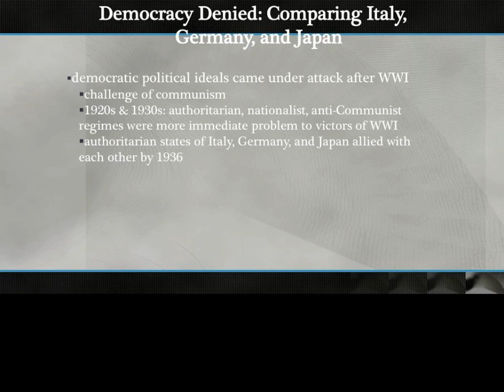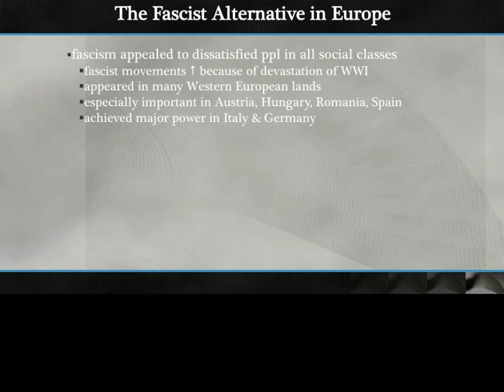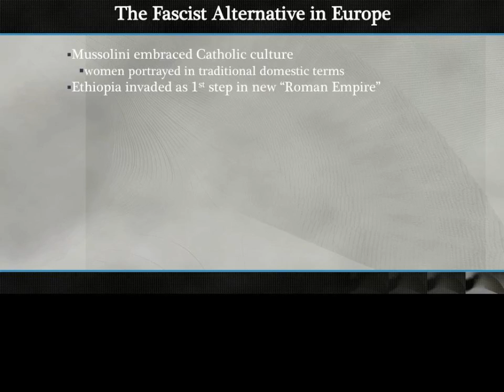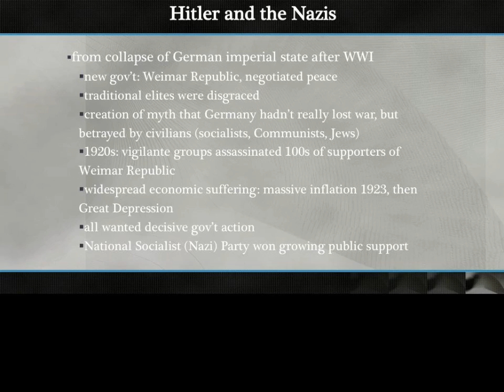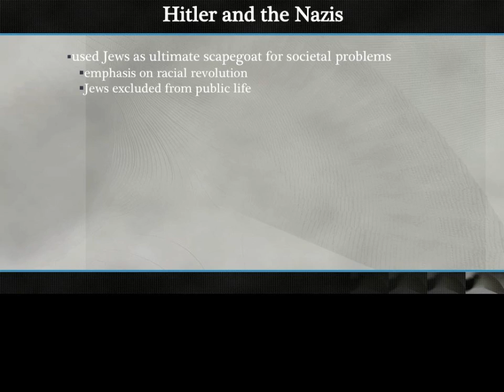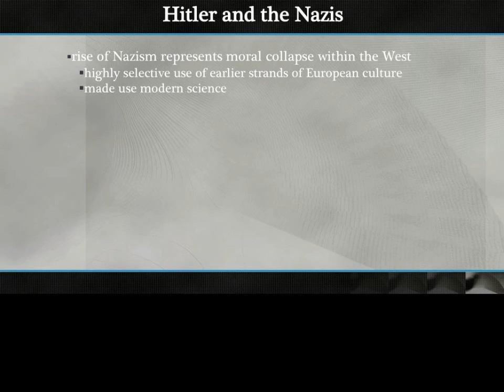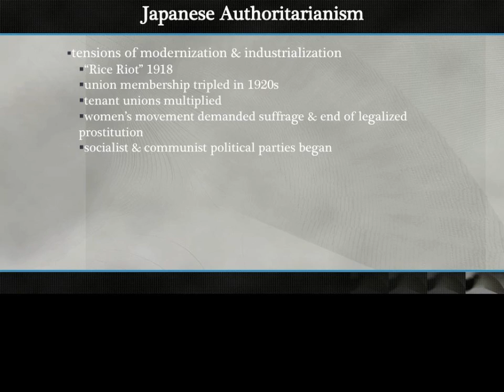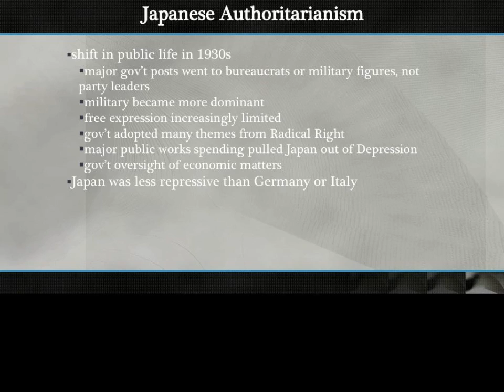Chapter 20 Section 3: Democracy Denied